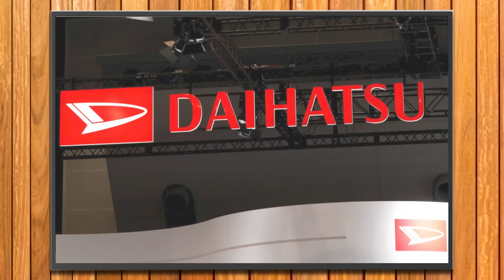TOYOTA vacila novamente e coloca SEGURANÇA EM RISCO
A Toyota não se cansa de pedir desculpas em público por suas falhas de segurança. Confira a mais nova derrapada da marca japonesa, que colocou quase 90 mil motoristas em risco.